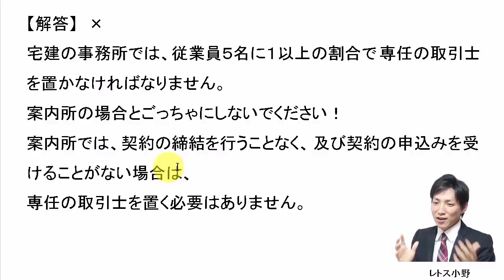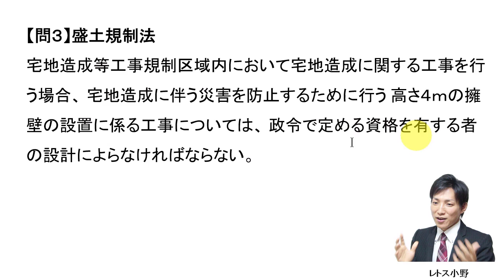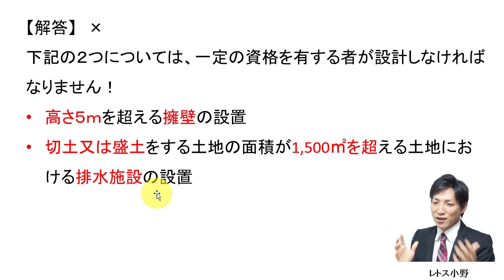【宅建過去問】9月15日の３問【レトス小野】宅建過去問解説